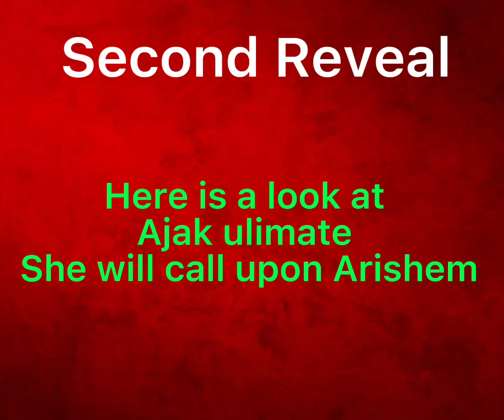Scarlet Witch M.O.M Skin & More | Heroes: Online World Reveals!